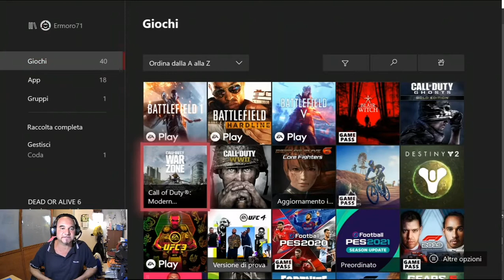FIGHT NIGHT CHAMPION ita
proviamo questo gioco dove ritroviamo i vecchi campioni di un tempo